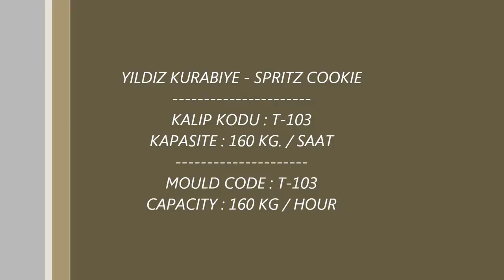Kurabiye Makinası , Yıldız Kurabiye - Spritz Cookie Machine (CookieMAK)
CookieMAK ile Saatte 150 Kg. - 300 Kg. Arası Birçok çeşit Kurabiye Üretebilirsiniz.

Aynı Makine ile ;

Tatlı Ve Tuzlu Kurabiyeler Üretebilirsiniz